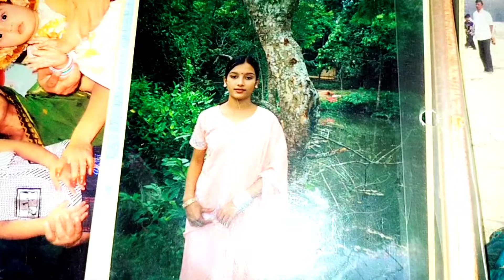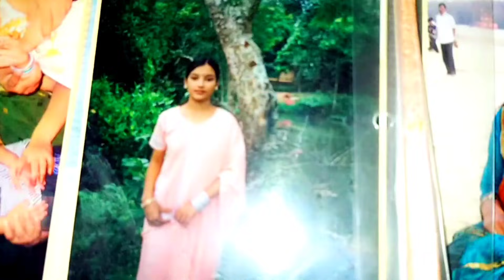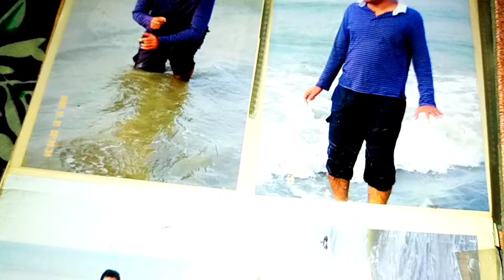আমার স্কুল জীবন, হলুদ-বিয়ে, বিয়ের পরের এক্সক্লুসিভ কিছু মুহুর্ত শেয়ার করলাম ||marriage day special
take care
bye
আমার চ্যানেলে প্রতিটি টপিকের উপর ভিডিও আলাদা আলাদা প্লে-লিষ্ট করা আছে চাইলে ভিজিট করতে পারেন